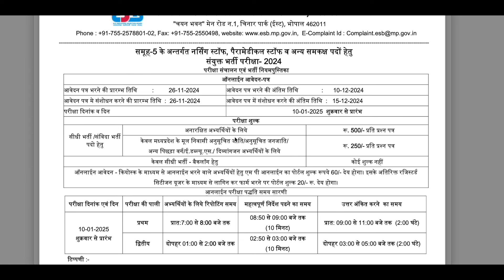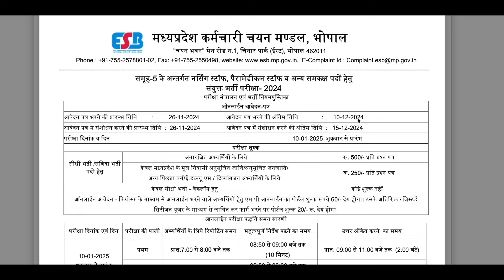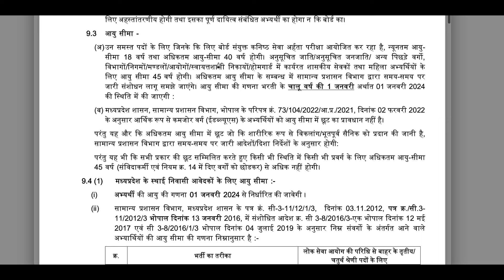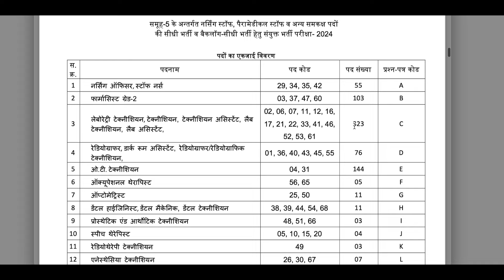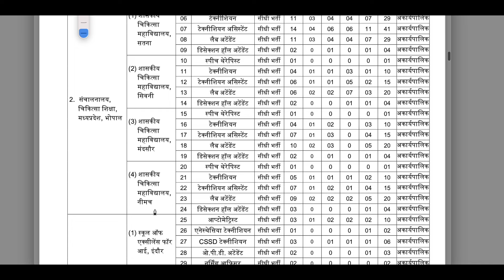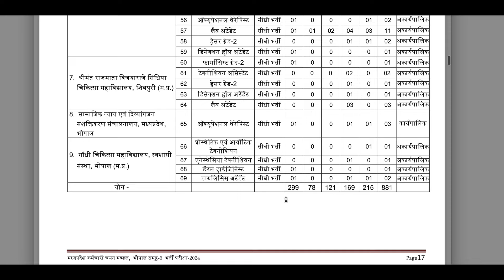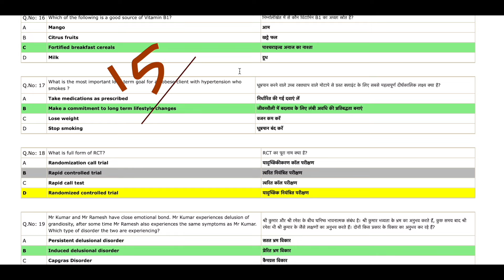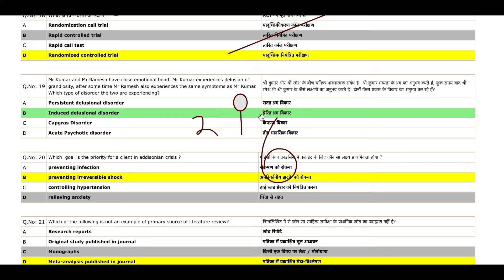MP group 5 Paramedical & Staff nurse form apply | all PDFs papers and books available